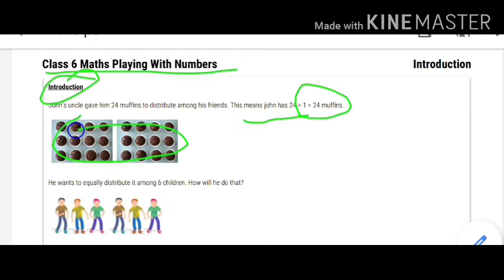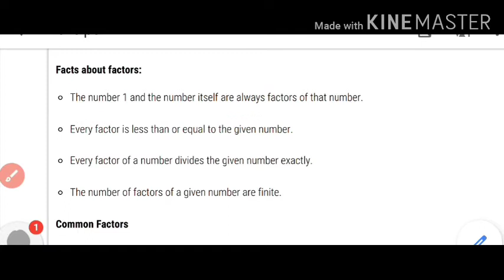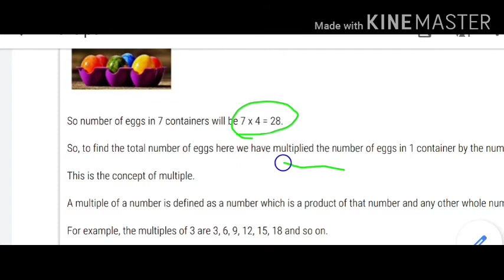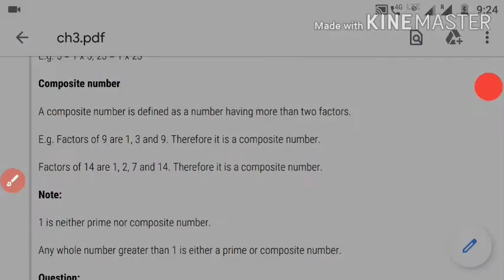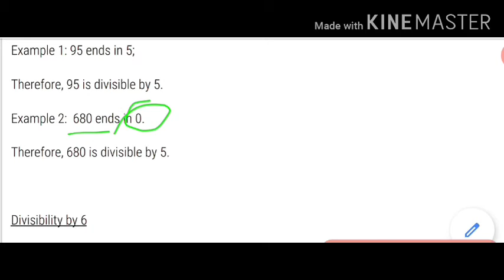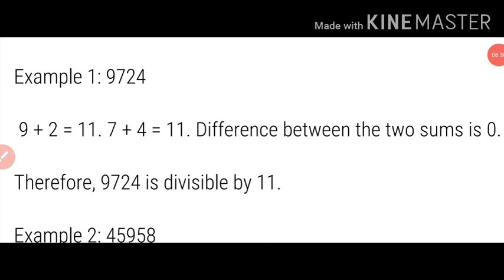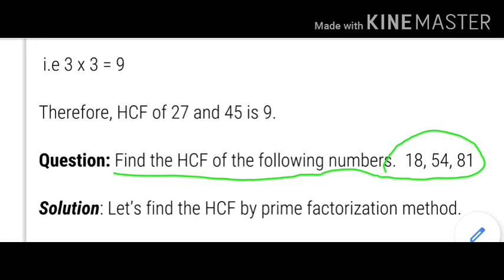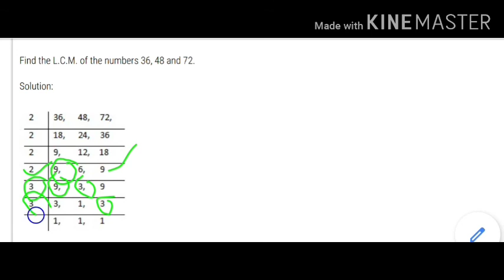Class-Vl Mathematics Ch-3 Playing with Numbers Introduction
Ncert Class-Vl Mathematics ch-3 Playing with Numbers Introduction. For Previous chapter please go to my channel.